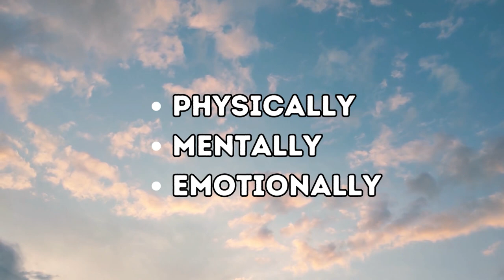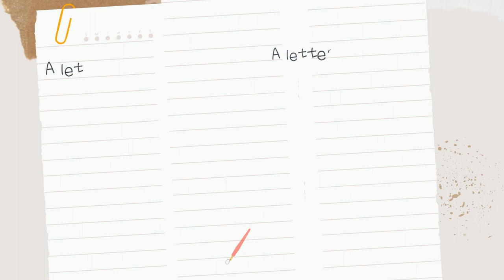Eating Disorder Awareness Week 2023